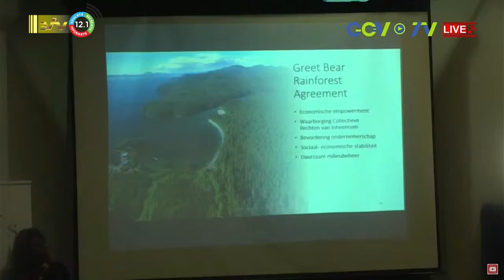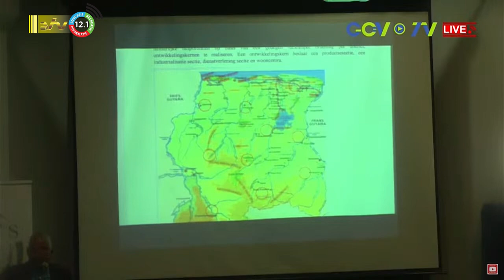24 05 2023 VES houdt discussieavond over grondenrechten